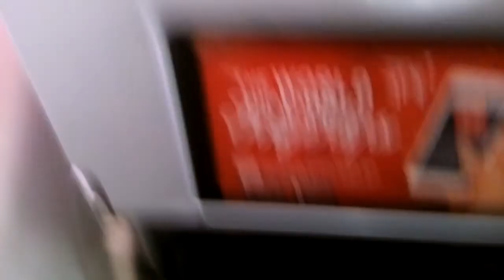Sunset on sky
Maratha backpackers